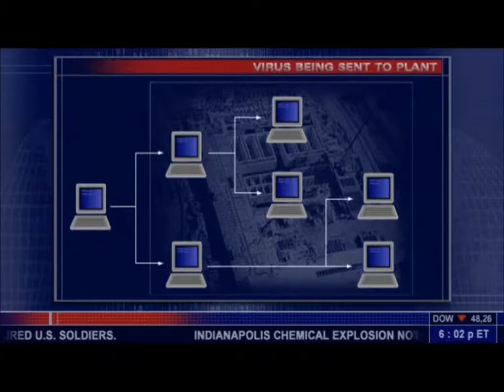Splinter Cell | Hard | Part 7 | Chinese Embassy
Going to the Chinese Embassy in Myanmar to find Nikoladze, and find evidence that the Chinese are backing up the Georgians.

Infiltrate terrorists' positions, acquire critical intelligence by any means necessary, execute with extreme prejudice, and exit without a trace! You are Sam Fisher, a highly trained secret operative of the NSA's secret arm: Third Echelon. The world balance is in your hands, as cyber terrorism and international tensions are about to explode into WWIII.